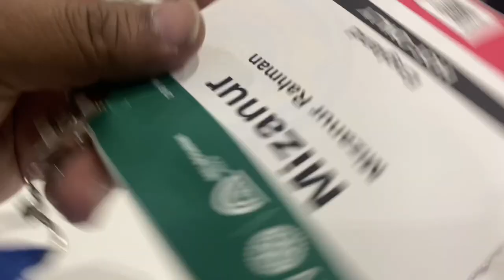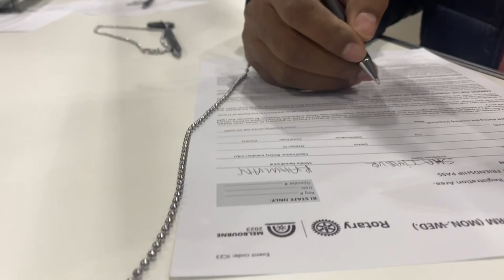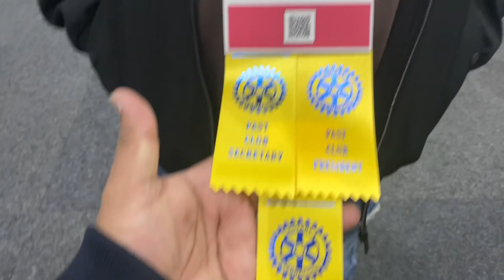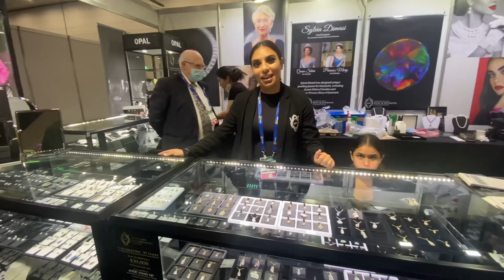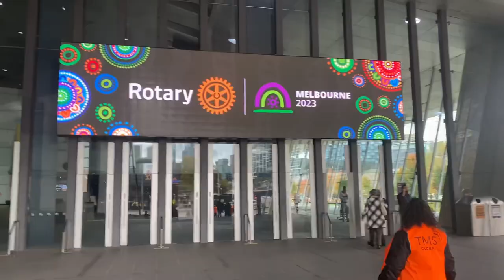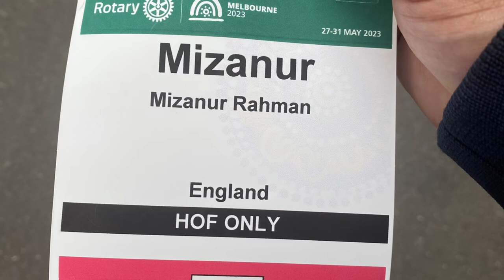Rotary convention Melbourne 2023